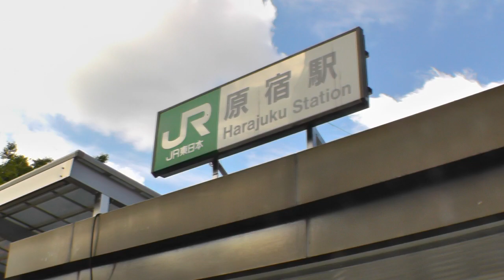Japan Live - Arrivo ad Harajuku!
Eccoci con un nuovo video dal Giappone! Questa volta siamo ad Harajuku! Ovviamente da visitare assolutamente!